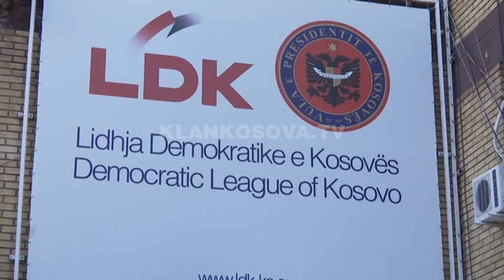LDK: Qeveria të bie pas miratimit të Demarkacionit - 09.03.2018 - Klan Kosova